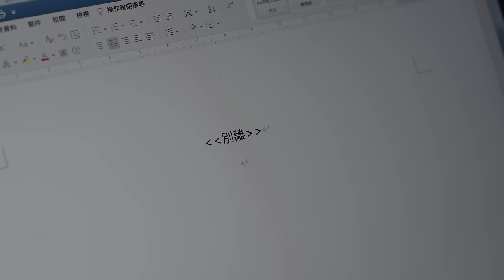王灝兒 JW - 我不想別離 (劇集 “陀槍師姐2021” 主題曲) Official MV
一個人過得再好
始終不及有你在身邊的日子
那麼好

不需要成為傳奇
只想繼續依戀你的雙臂

王灝兒JW《我不想別離》

曲: 徐洛鏘
詞: 張美賢
編: Johnny Yim

我有時會歎息 得我一個太倦疲
我有時卻覺得 獨行自有趣味
是我未慣演戲 沒有一眼叫你傾心這種美
頑強性格 常在戒備

我滿懷上進心 知道一切怎處理
我對誰太上心 只怕再傷不起
但我為抱緊你 就算這世界我都可以捨棄
我獨有的愛 普通的甜蜜 怎相比

明明掌聲在路邊響起 離終點偏差了十里
如天生外在太鋒利 令人行近會閃避
明明天空獨自撐得起 但我依戀你雙臂
難安份別說一起 我不想別離

我對誰太上心 虔誠得傷不起
我獨有的愛 普通的甜蜜 怎去與我相比

明明花火做夢般燒起 仍差點至吻到你
像氣質亦是太鋒利 令人行近會閃避
能安定在小天地 我不想做個傳奇